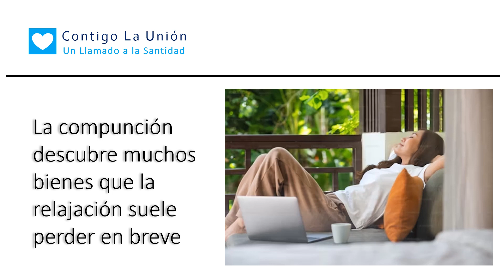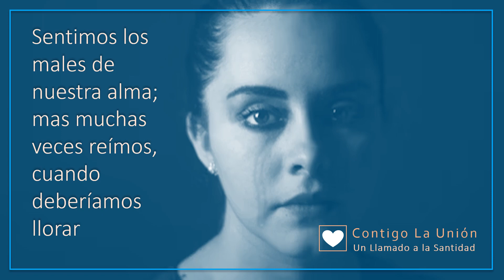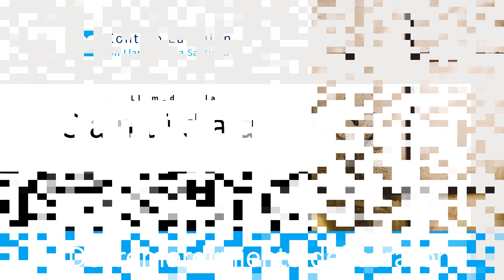25 Del remordimiento del corazón